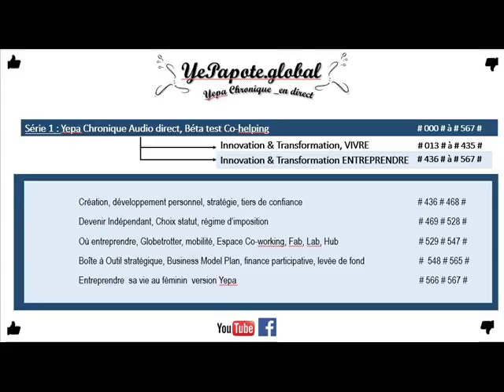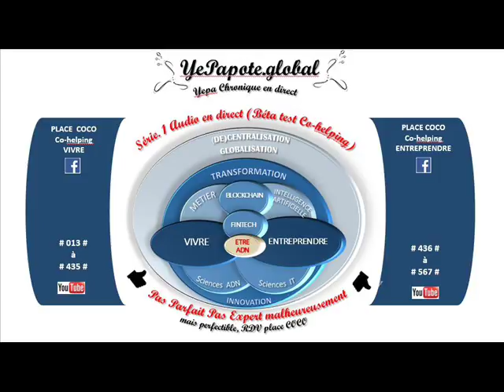#513# Création Site Web = liste audio + clés de tris + lecteur ? Comment intégrer svp ?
MISS YEPAPOTE ?